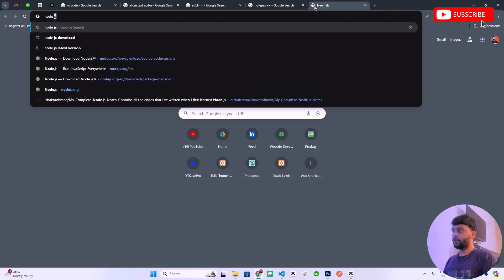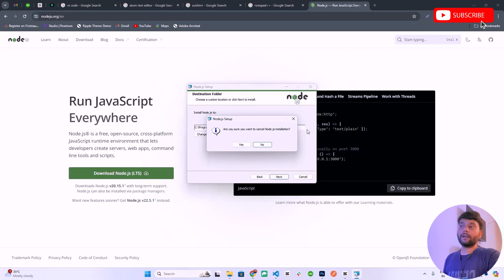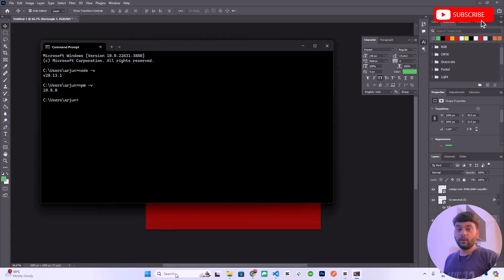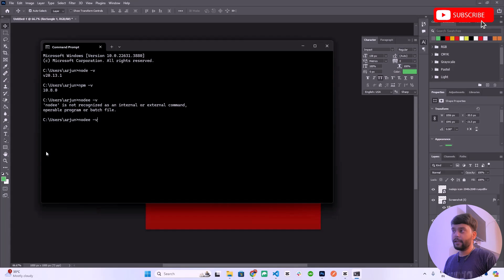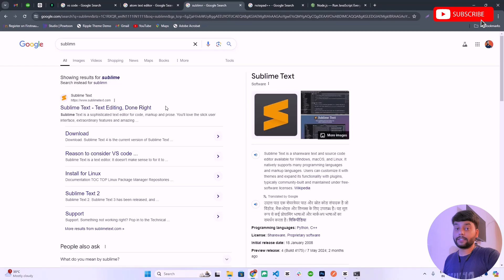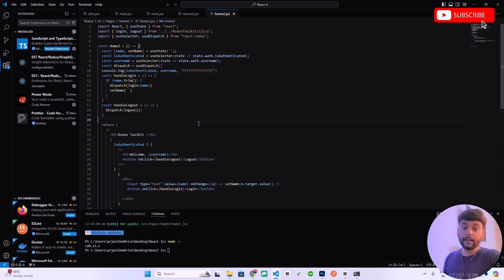🚀 Setup Your Node.js Environment: Node.js, NPM, and Code Editor | Hindi 2024 🧑‍💻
Greetings and welcome to our all-inclusive 2024 Node.js lesson series! This video series is ideal for anyone wishing to improve their skills, regardless of experience level. We'll introduce you to Node.js, a potent JavaScript engine that enables you to create server-side apps that are quick and scalable, in this first video.

We'll begin by going over the fundamentals of Node.js, including what it is, how it functions, and why developers find it so appealing. You will discover how to set up your development environment, code your first Node.js application, and install Node.js on your computer.

As we go along, we'll cover increasingly complex subjects including managing dependencies with npm (Node Package Manager), creating web servers, interacting with databases, and working with the file system. Best practices, performance optimisation, and Node.js application deployment will also be covered.

This set of videos is structured so that each one builds upon the one before it, giving you a firm grasp of Node.js and its ecosystem. To help you learn, we'll present you real-world examples, snippets of code, and interactive challenges.

Come along on this thrilling Hindi-explained adventure to become a Node.js master! Now let's get going! 🚀

explain node js in detail
server side logic
backend developement
api development
express js
mongodb
database